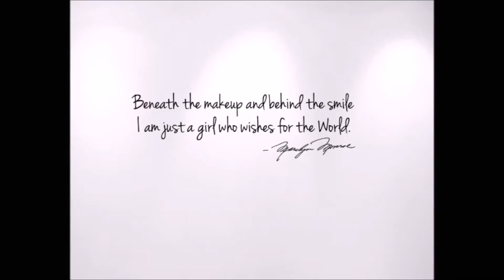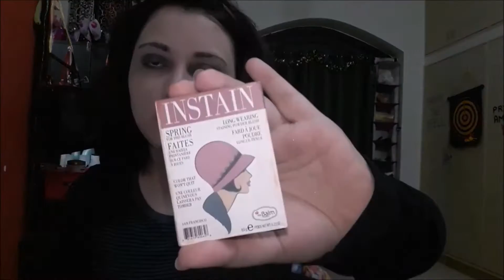Metallic Soft Smokey Eye| Makeup Look| MandyCandy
Hey Everybody.. Im back with another video & this time Im in my total comfort zone doing the things I genuinely love alot... makeup & youtube!
This look is one of my personal favourites & I wanted to share it with you guys so I hope you'll enjoy this metallic soft smokey eye with nude lip look that is totally cool to wear for those evening outings & late nights with your man.

My Makeup Tip - For best results with a smokey eye, blending is everything. So blend.. blend.. blend.

Also what would guys like to see next..?? Take the poll that is available on the top right side of the screen. Click on the "i"

Comment "Smokey" if you are reading this.

♥ Spread love & Stay beautiful ♥

Lots of Love, xoxoxo